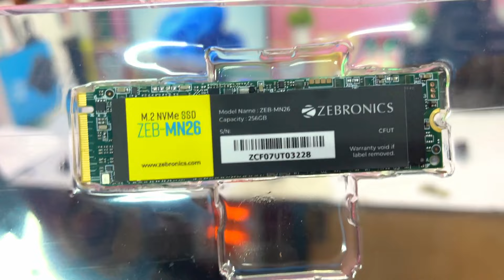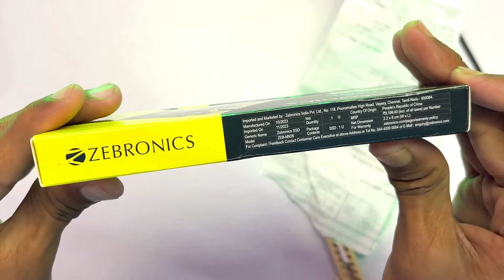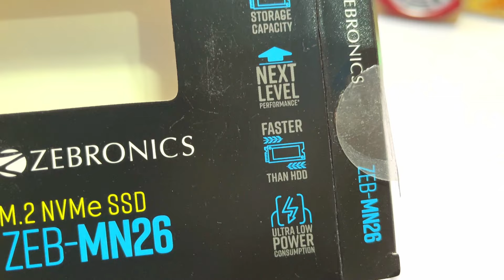H61 Motherboard Me NVME SSD Support Karega ? ZEBRONICS ZEB-MN26 256GB NVME SSD Unboxing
.ZEBRONICS ZEB-MN26 256GB M.2 NVMe Solid State Drive (SSD), with 1900MB/s Read Speed, PCIe Gen 3.0, Next Level Performance, Ultra Low Power Consumption, Thermal Management and Silent Operation.